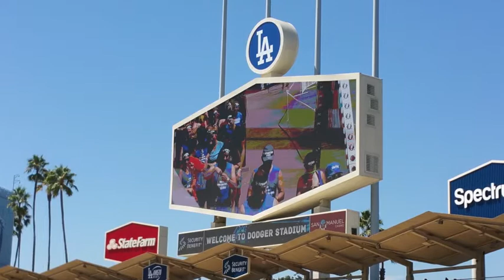Spartan Sprint at Dodger Stadium Recap with Bryan the Ginger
Recap of obstacles and race at Dodger's Stadium.